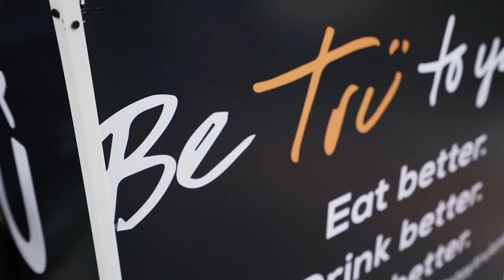The launch of TRU Café, London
We’ve been working with the team at TRU, to launch their new feel good food and speciality coffee café in Holborn, London. Check out the video from launch day to see how we put TRU firmly on the foodie map as ‘the’ destination for people who want to eat better, drink better and live better.